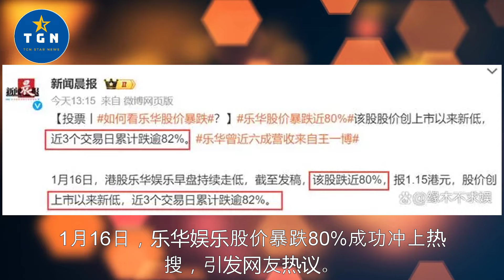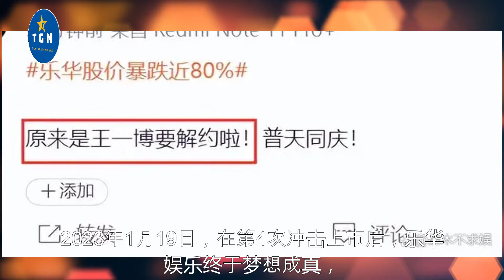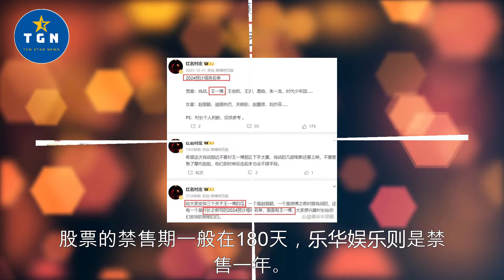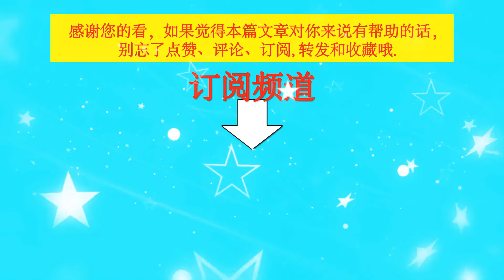乐华娱乐股价暴跌80：解禁后正常走向，媒体曝王一博出事后秒删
乐华娱乐股价暴跌80%：解禁后正常走向，媒体曝王一博出事后秒删   | TGN Star News